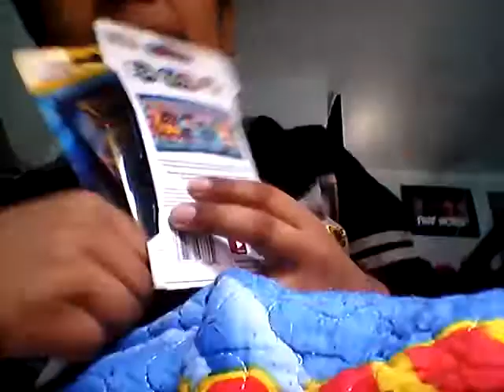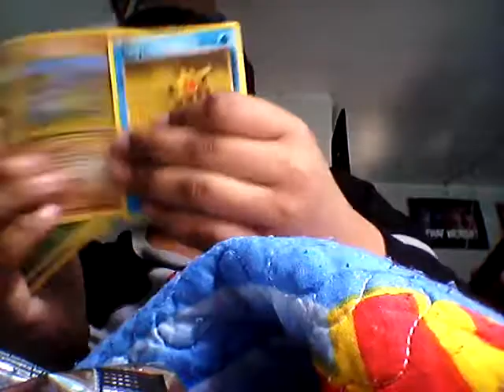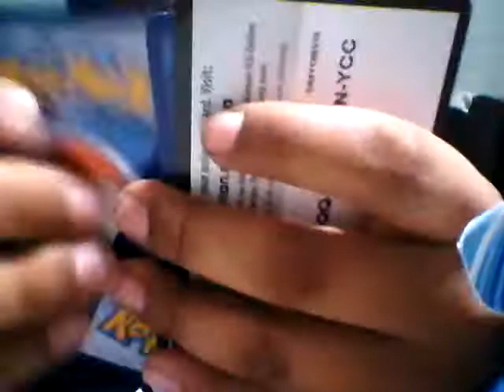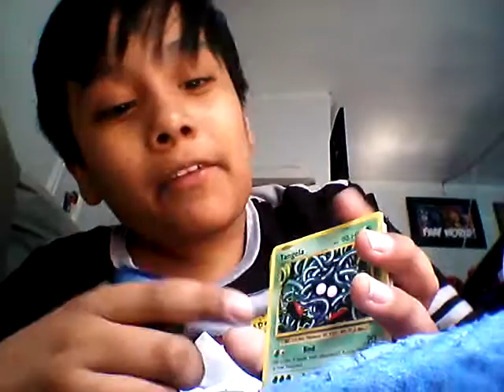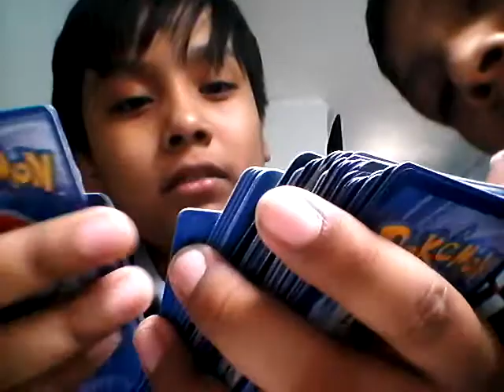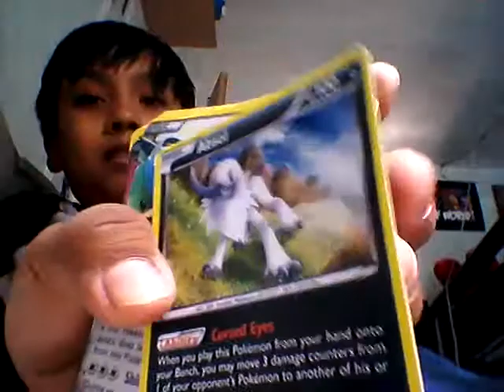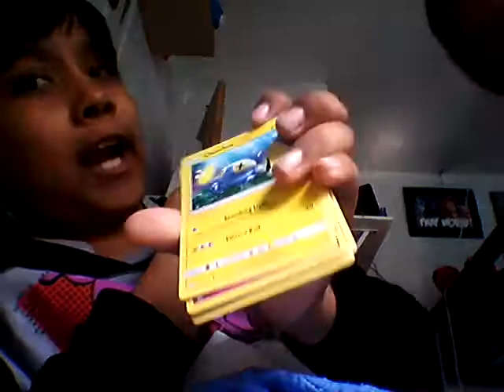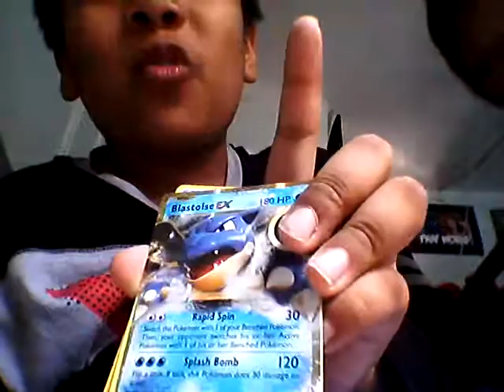Unboxing pokemon cards!!!